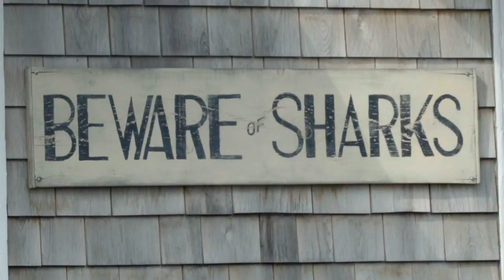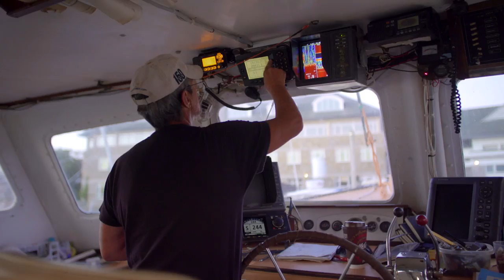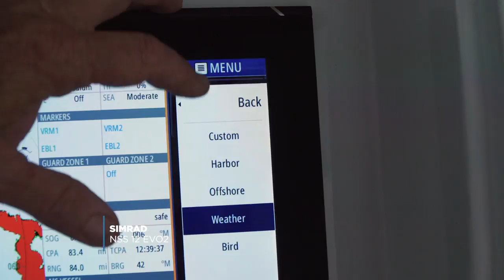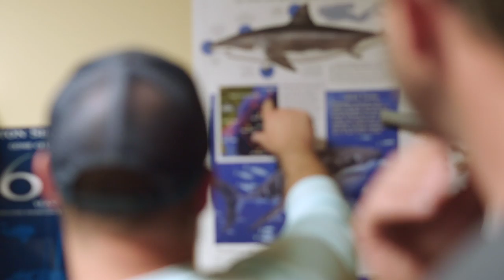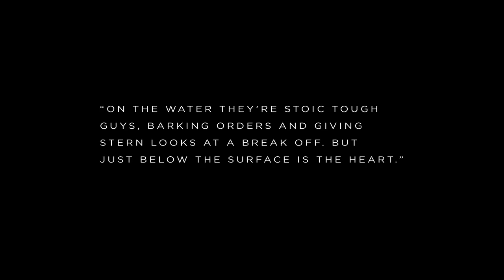Young Salt, Old Spirit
Armed with the skills of generations past, rough and tumble New Englanders teach the SFTV crew how to catch the region's sporty summertime species.